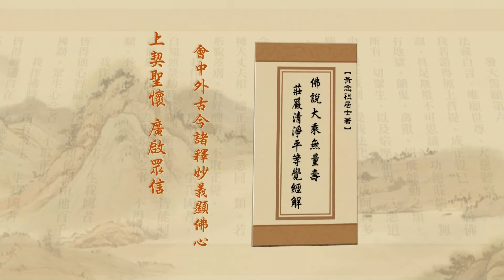Tịnh Độ Đại Kinh Giải Diễn Nghĩa, tập 286 (HD) | Đem Lại Lợi Ích Cho Chúng Sanh Là Chân Lạc